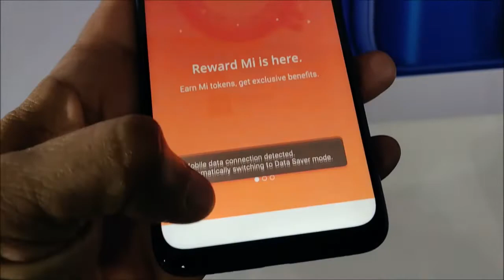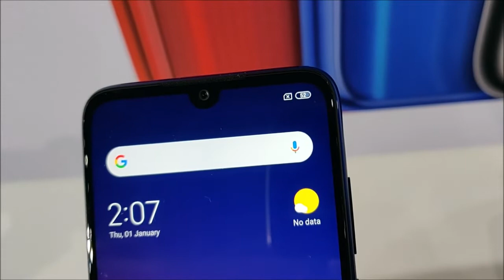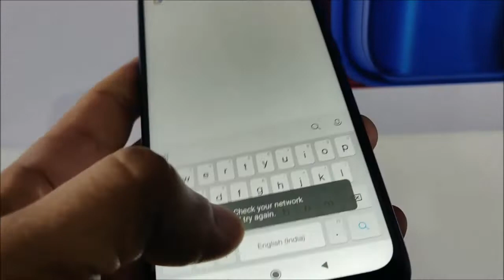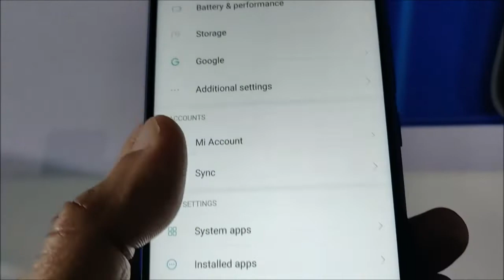First Look of Redmi Note 7 in Hindi